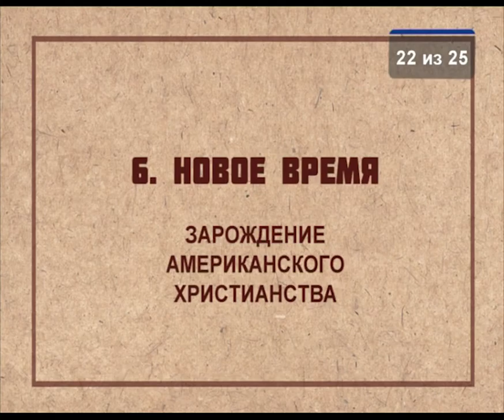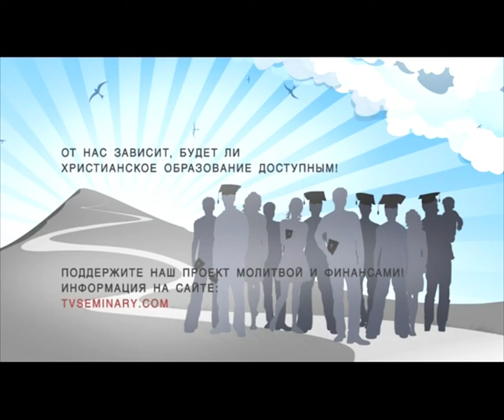HS203 Rus 22 Новое время Зарождение американского христианства